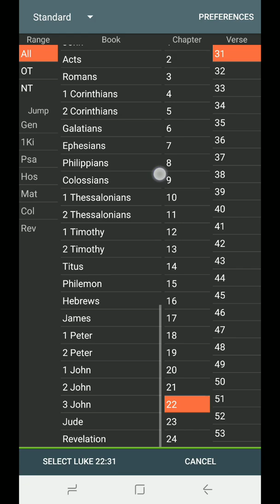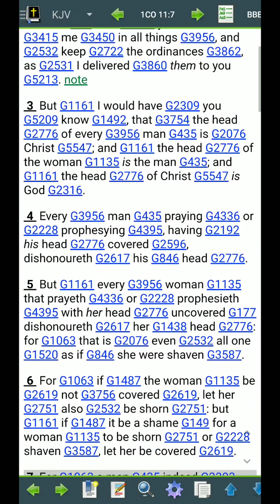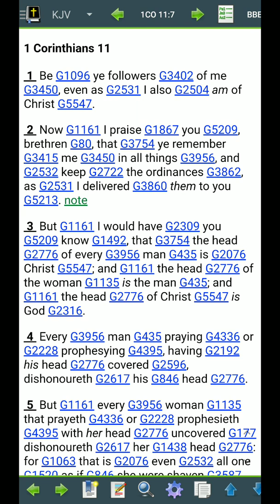2019: ALOT OF YOU WOMEN WILL BE HUMBLED